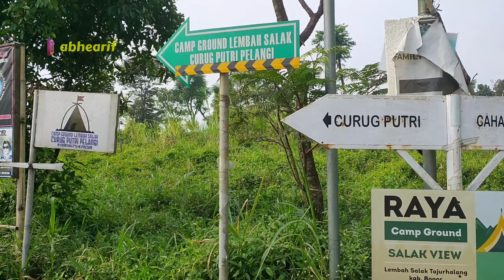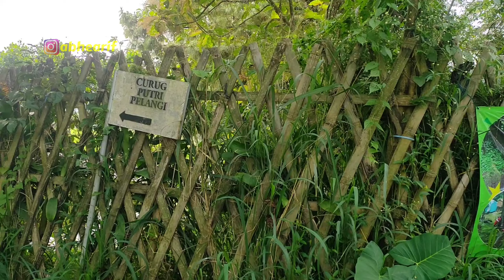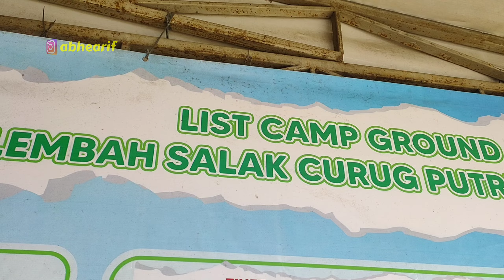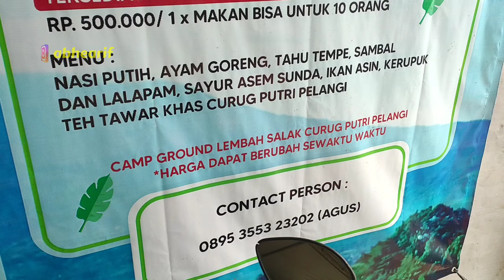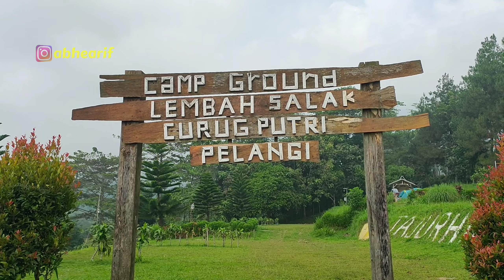NGECAMP DI LEMBAH SALAK CAMPING GROUND SEKALIAN KE CURUG PUTRI PELANGI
Ngecamp di Lembah Salak camping ground sekalian ke Curig Putri Pelangi Cijeruk Bogor.

Merupakan salah satu tempat rekomdasi untuk gelar t3nda bersama keluarga, teman atau komunitas, karena di area ini terdapat wisata main air nya juga yaitu Curug Putri Pelangi. Dan yang pasti HTM nya cukup terjangkau.

Contact Person & Info: 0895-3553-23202 (Kang Agus)

HTM: 35K/org (termasuk curug), 20K/org (Curug saja)
Parkir camping: 10K/motor, 20K/mobil
Parkir curug saja: 5K/motor, 10K/mobil
Campervan: 250K/kavling (termasuk htm 4 org)
Listrik: 50K/1 colokan